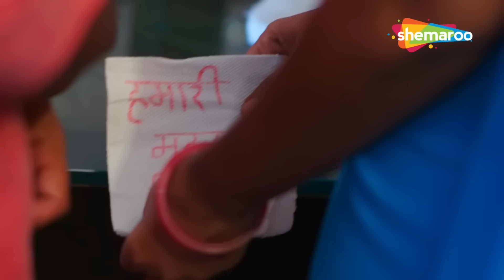खूबसूरत कामवाली को अकेला देख कर मालिक ने उठाया मौके का फायदा | Crime World | Hunter Wali Madam